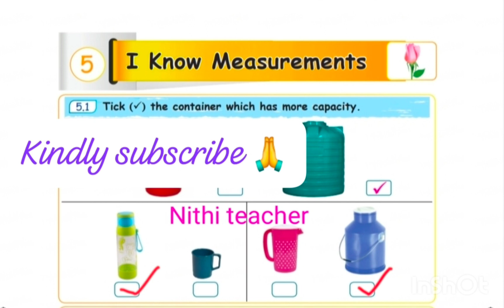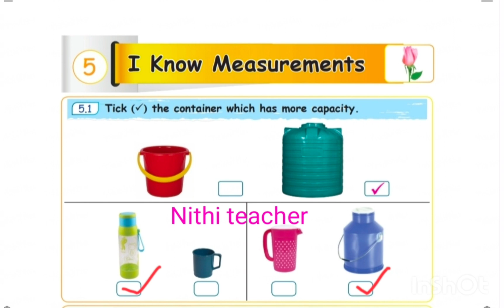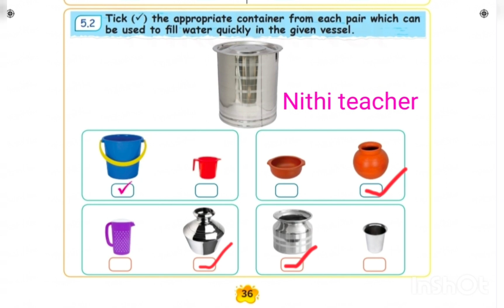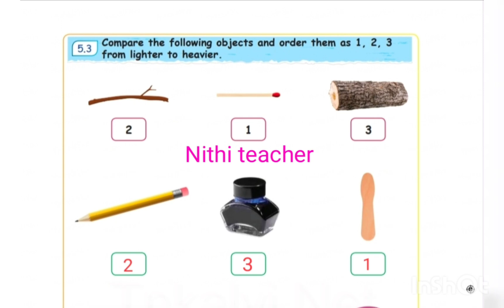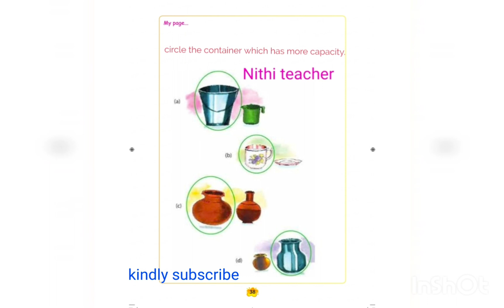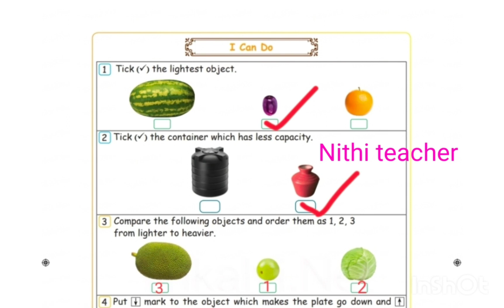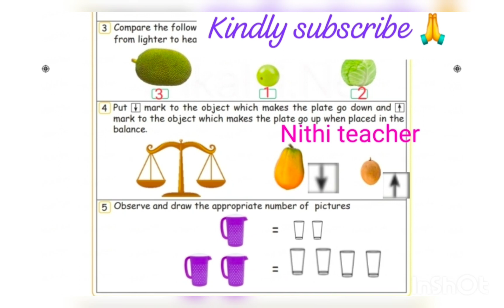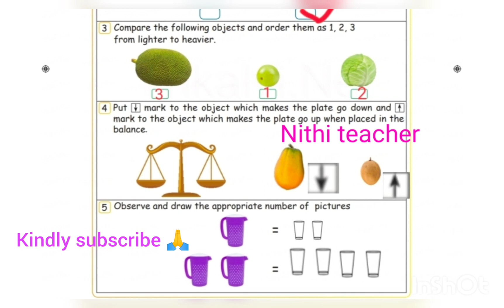unit 5 2nd std maths term 3 I know measurements Ennum Eluthum maths work book ans mottu pg no 36-39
Nithi Teacher#mottu 2nd std maths term 3 unit 5 I know measurements Ennum Eluthum maths work book ans mottu pg no 36-39 2nd std maths work book ans key#Nithi Teacher#